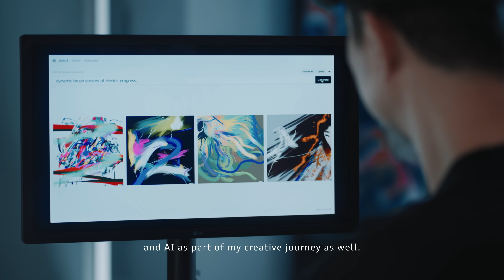Audi | Electric Dreams | Singapore Motorshow 2023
The dream vision for an electrifying future.

With the Audi e-tron GT as his canvas, multidisciplinary artist Andy Yang harnesses artificial intelligence to create art like never before.

See the unveiling of Electric Dreams at the Singapore Motorshow from 12-15 January.